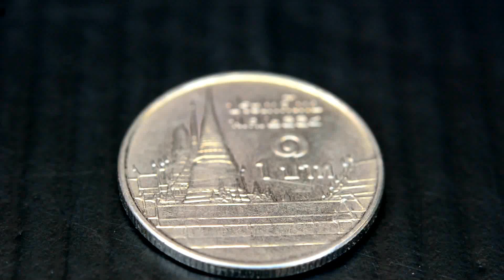5.47ct Top Grade Natural Octagon Green Topaz Brazil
5.47กะรัต พลอยกรีนโทพาส ท้อปเกรด สีเขียวสด สีเข้ม ประเทศ บราซิล
10.8x8.9x6 mm / Clarity = VVS พลอยสะอาด